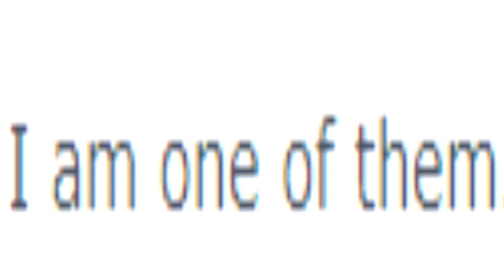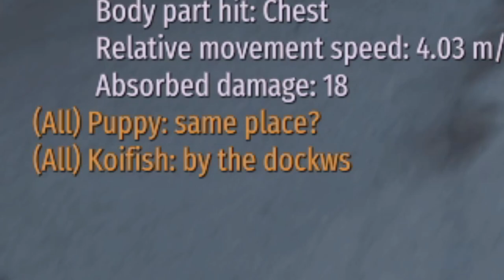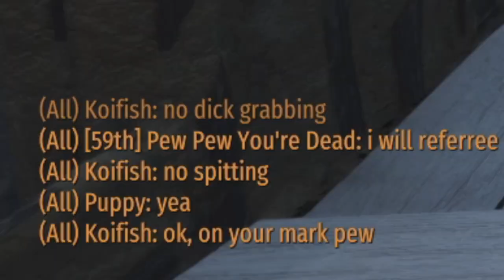The Average Bannerlord Beta Experience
Just the Average Bannerlord Beta Experience! Nothing more, nothing less!

In this video, I show you what the average Bannerlord Experience is all about! New Factions! New Graphics! And new memes! AND MOST IMPORTANTLY, Friendship!

I'm playing on the closed Beta test servers! I was lucky enough to be gifted a beta key by an awesome fan! Thank you VERY much!